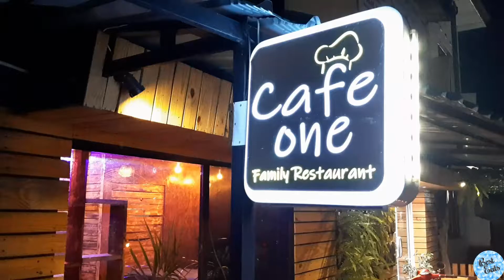Sri Lanka Street Food - Barbecue - BBQ - Street Food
Address
Cafe One
Pasyala - Giriulla Rd,
Mirigama,
Sri Lanka.